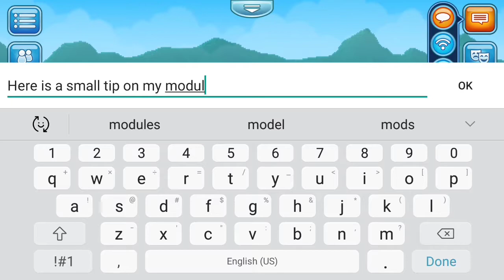My Black Tower Module quick Tip | Pixel Worlds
In this video, I'm going to show you my tips on my new black tower module in Pixel Worlds.

What is Pixel Worlds?

Pixel Worlds is a massively multiplayer social sandbox game for PC/Mac and mobile devices.